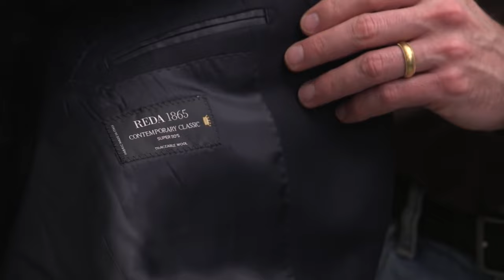How To Properly Build Outfits in Old Money Aesthetic Style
Old Money Aesthetic

The oldmoneyaesthetic is all about timeless style and classic sophistication. Speaking of timeless, did you know that our number one outfit in this video was made popular by British Royal, Edward VII, when it was still called "dinner jacket"? But there's a lot more than that.
On oldmoney Aesthetic today, we'll take a look at outfits that've been around for generations and are still just as stylish today.

From classic suits to preppy casual wear, these outfits are perfect for any occasion. So whether you're headed to the office or a yacht party, you'll look like a million bucks in these old-money outfits.

(🤵‍♂️Essential insights every modern gentleman should know.)